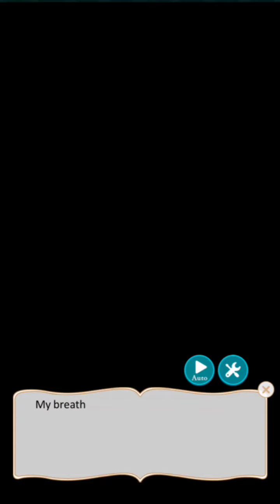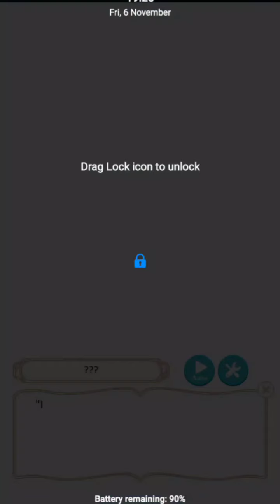Ikemen Revolution || Zero Chapter 15 + Normal story